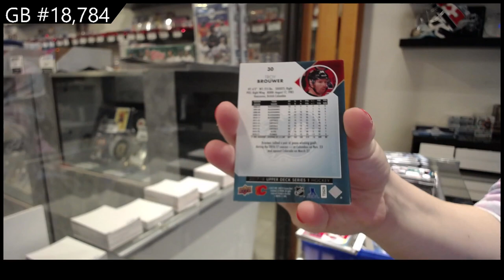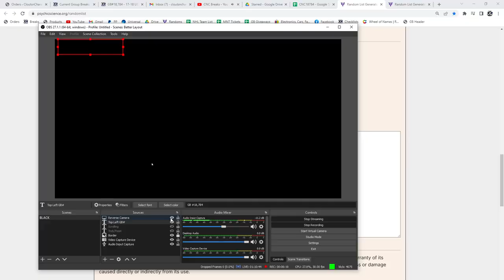17-18 Upper Deck Series 1 Hockey 2 Box Retail Break - C&C GB #18,784